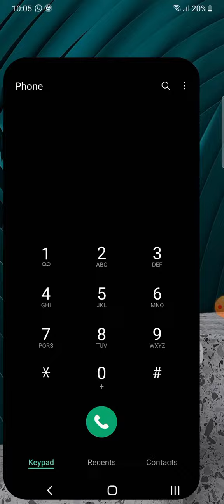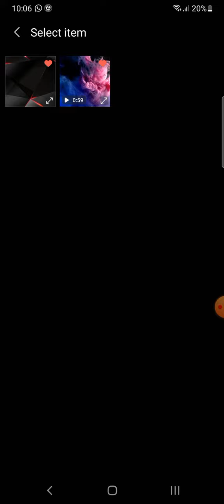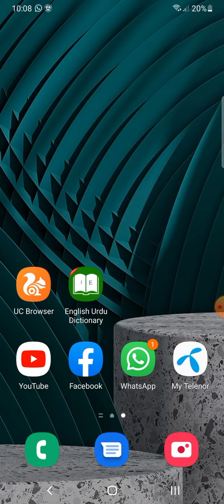Change Caller Screen Themes & Background photo all Samsung A72,A52,A32,A22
Set your videos & photos on Call Background, Change Caller Screen Themes & Background photo all Samsung A72,A52,A32,A22